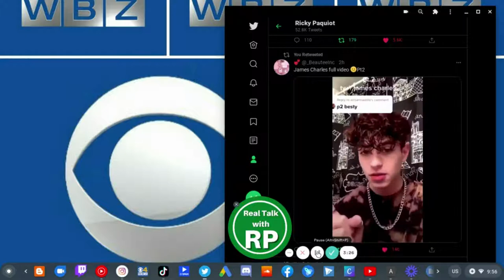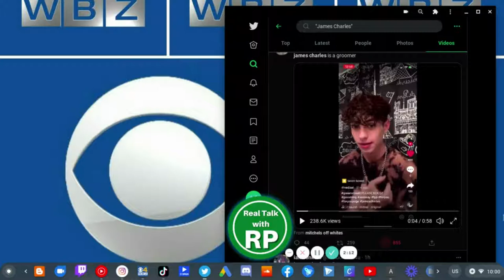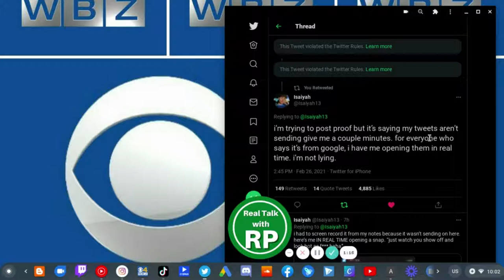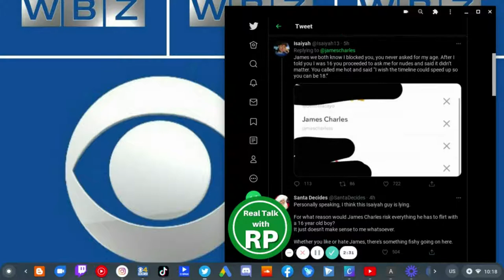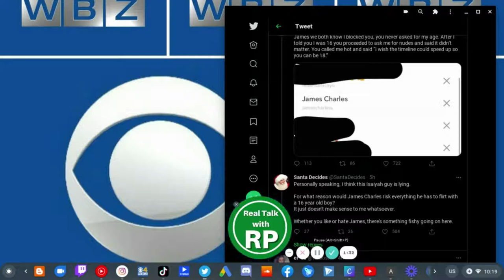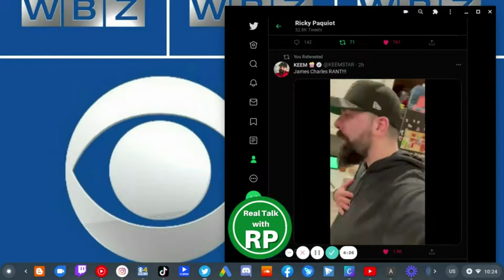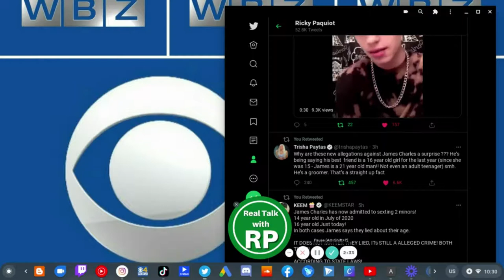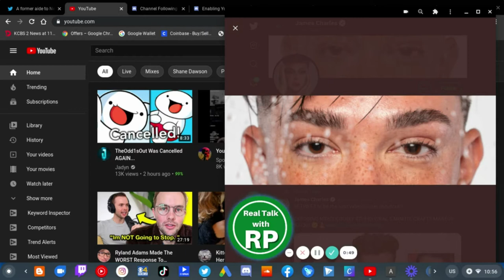James Charles EXPOSED! Grooming 16 Year Old TikToker Isaiyah (RedZai)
James Charles will NEVER learn now will he? Recently this week TikToker RedZai who's name is Isaiyah has shown some PROOF that James Charles Groomed Isaiyah (RedZai)! TikTok later deleted the PROOF without any reason what part of their guidelines it violates. Twitter also deleted it without explaining what part their TOS that it violates.

But James Charles came out ONLY with a written statement on Twitter saying that "The accusation that I have groomed this person is completely false." and goes on to say that "I would never knowingly engage with anyone underage and put my life on the line for a few snapchats" when in fact in my opinion he has been accused of this back in 2019. So if James Charles makes a video (and he should) defending himself WITH the receipts not WITHOUT the receipts then maybe he'll be in the clear but right now it's uncertain that James Charles didn't do anything wrong.

But James Charles is still stupid for replying to minors and has a LONG habit of doing that.

Do you think James Charles is a groomer? B'cause again I haven't seen proof from James Charles yet, just a written statement.